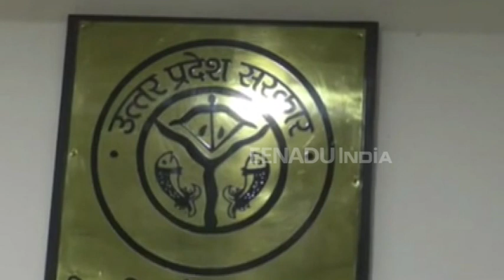कानपुर: नई पेंशन बहाली को लेकर 25 अक्टूबर से हड़ताल करेंगे कर्मचारी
कानपुर: जिले में 25 अक्टूबर शुरू होने वाली कर्मचारियों की कलम बंद हड़ताल ने शासन और प्रशासन की नींद हराम कर दी है. नई पेंशन लागू करने की मांग को लेकर कर्मचारी कलम बंद हड़ताल करने जा रहे है.